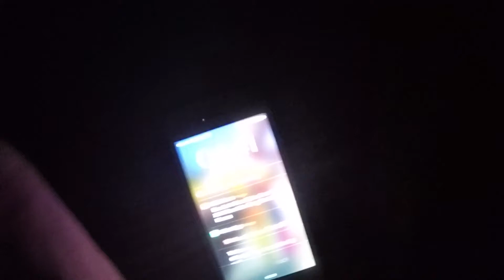MayJune Challenge Vournal - Day 8